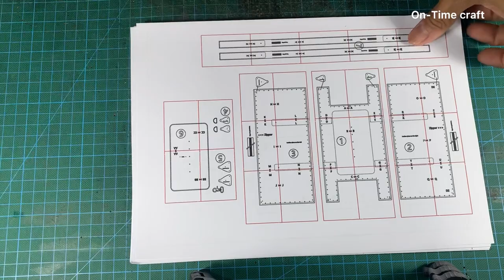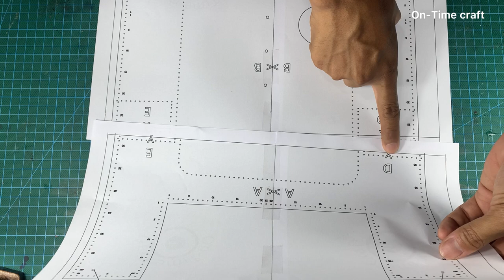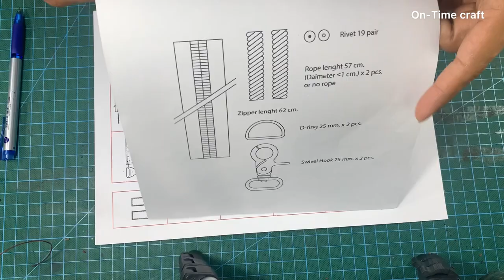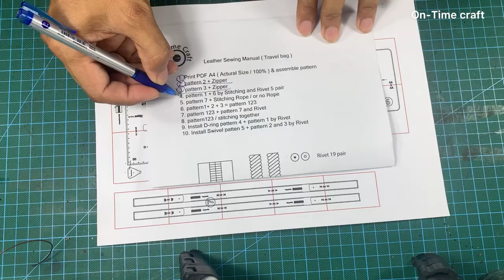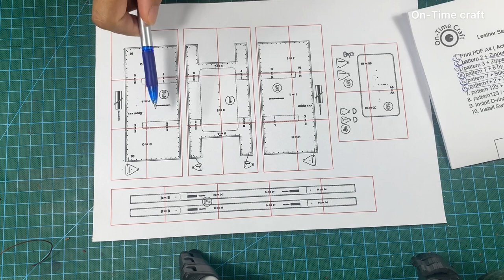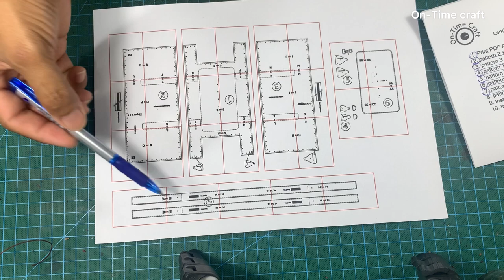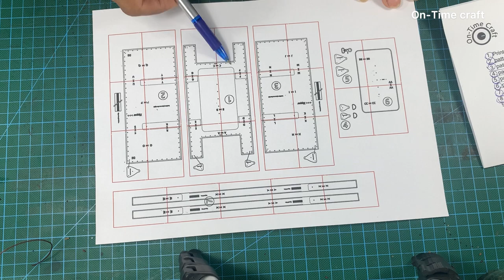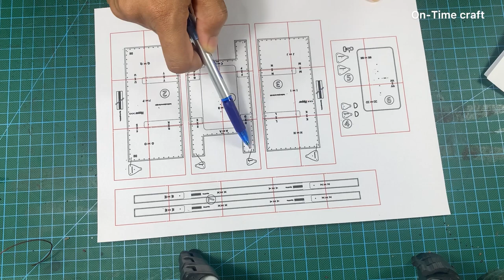How to make leather duffel bag (EP44) travel weekend bag